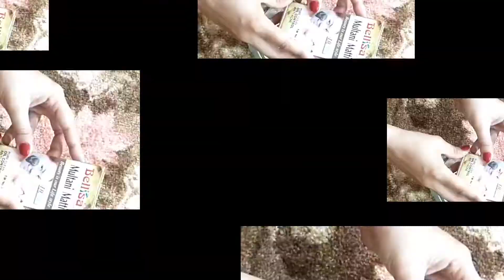Multani Mitti Face Pack For Freckles Pigmentation And Dark Circles For All skin Types